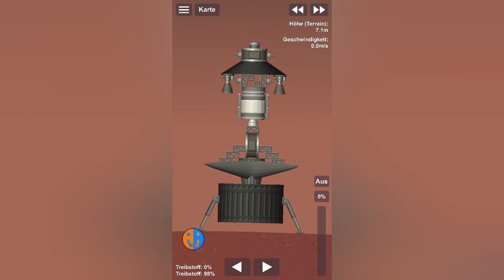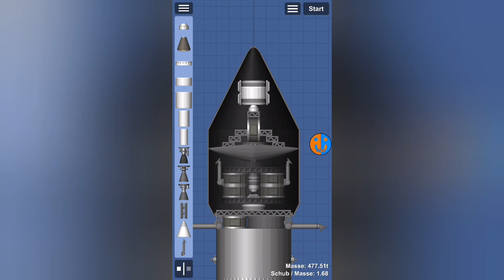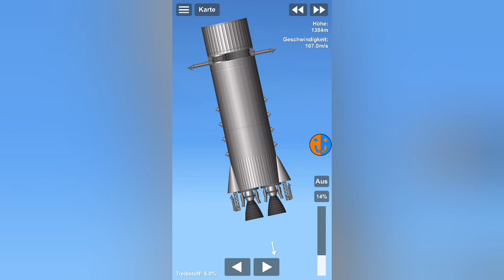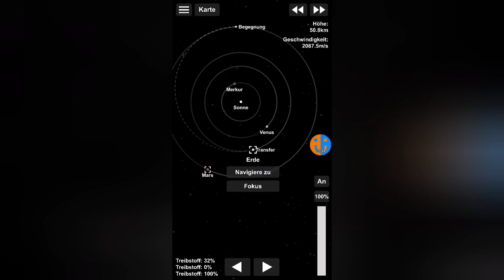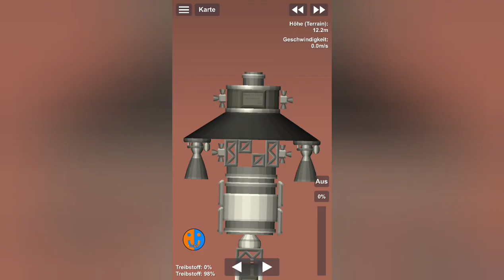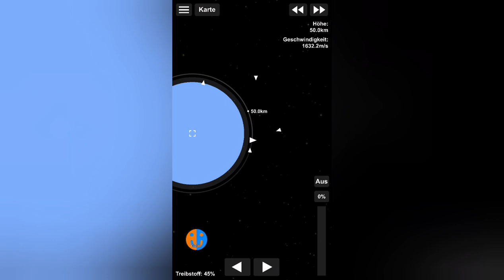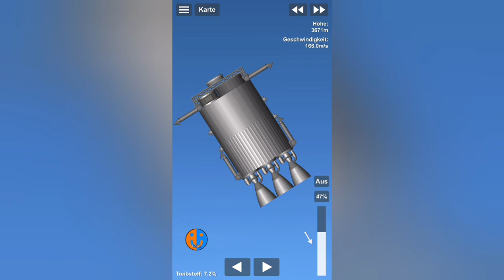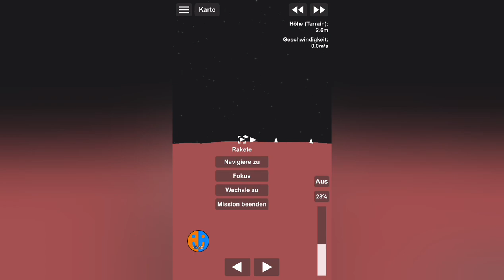Satellitenempfang | SFS Colony #31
Intro maker